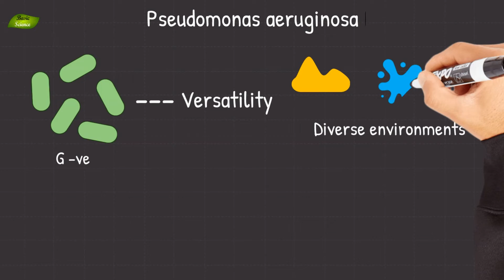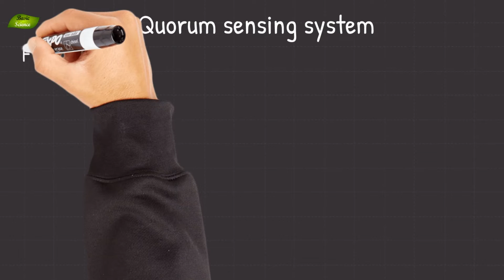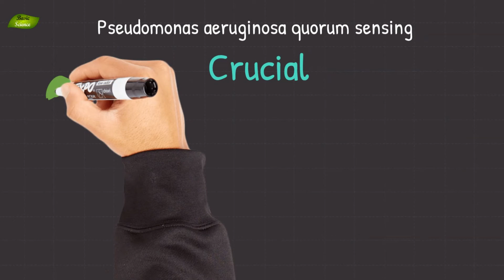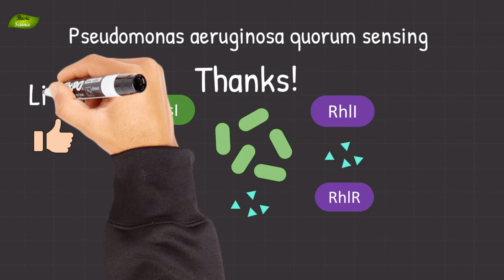Decoding Quorum Sensing in Pseudomonas aeruginosa | Basic Science Series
Quorum sensing is a captivating process wherein bacteria release signaling molecules, known as autoinducers, into their environment. As the bacterial population expands, the concentration of these signaling molecules increases. Once a critical threshold is reached, a synchronized response is triggered, influencing various behaviors such as biofilm formation, virulence factor production, and other collective activities.

Pseudomonas aeruginosa, a ubiquitous bacterium found in diverse environments including soil, water, and the human body, utilizes quorum sensing as a crucial tool for regulating its virulence and pathogenicity. This opportunistic pathogen is notorious for causing infections in individuals with compromised immune systems, and understanding its quorum sensing system provides key insights into its ability to establish and maintain infections.

The quorum sensing system of Pseudomonas aeruginosa revolves around the production and detection of signaling molecules, primarily acyl-homoserine lactones (AHLs). As the bacterial population proliferates, these AHLs accumulate in the environment. Once a critical threshold concentration is achieved, the bacteria initiate a synchronized response, mediated by multiple interconnected pathways.

Two well-studied systems in P. aeruginosa quorum sensing are the Las and Rhl systems. The Las system involves the production of N-3-oxododecanoyl-homoserine lactone (3OC12-HSL), while the Rhl system produces N-butyryl-homoserine lactone (C4-HSL). These signaling molecules bind to respective receptors, LasR and RhlR, setting off cascades of gene expression that regulate virulence factors, biofilm formation, and other pathogenic traits.

The quorum sensing system plays a fundamental role in P. aeruginosa's ability to enhance its pathogenic potential. By coordinating the expression of virulence factors such as exotoxin A, elastase, and pyocyanin, this bacterium can establish and maintain infections. Additionally, quorum sensing is implicated in the formation of biofilms, providing protection against host immune responses and antimicrobial agents, contributing to the chronic and persistent nature of P. aeruginosa infections.

Understanding the nuances of Pseudomonas aeruginosa quorum sensing is paramount for developing targeted therapeutic strategies. Disrupting quorum sensing holds the potential to attenuate the virulence of this pathogen, opening novel avenues for the treatment of P. aeruginosa infections. Ongoing research in this field continues to unveil the complexities of quorum sensing, shedding light on potential therapeutic interventions and contributing to a broader understanding of bacterial communication and pathogenesis.

Join us on this scientific journey as we explore the detailed mechanisms of Pseudomonas aeruginosa quorum sensing. This video aims to provide comprehensive insights into the intricate world of bacterial communication, offering valuable knowledge for researchers, students, and anyone intrigued by the wonders of microbiology. Together, let's delve deeper into the realms of science and discovery.